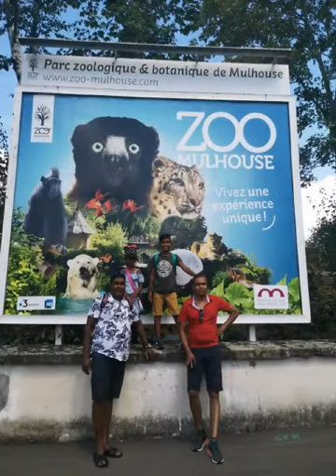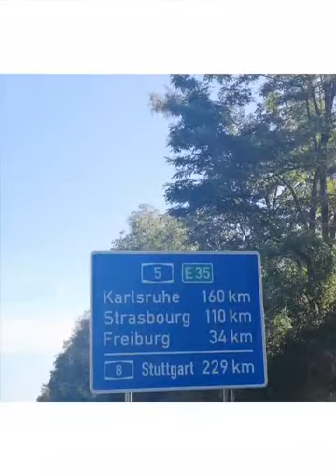Mulhouse France and Freiburg Germany Trip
Wasalage Family